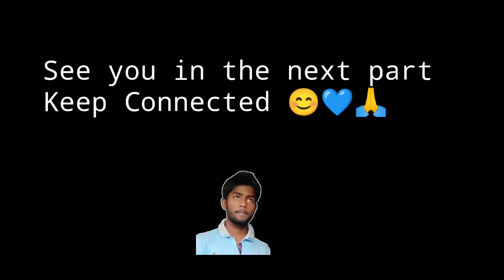Acharyadev Drawing 💙🙏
Acharyadev Drawing 💙🙏  @Satsang

 জয়গুরু 🙏
বন্দে পুরুষত্বমম্ 💙

Babaida Drawing
Porom pujoniyo Acharyadev
Sri Sri Thakur Anukul Chandra
Satsang
Satsangee
Satsangi
satsang Deoghar
Anukul Thakur
Joyguru
Priyo Porom